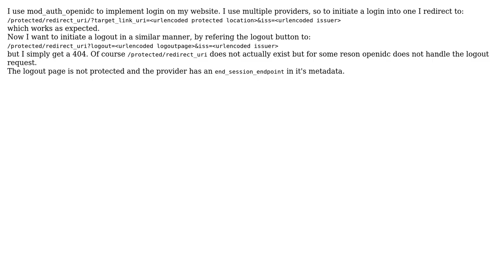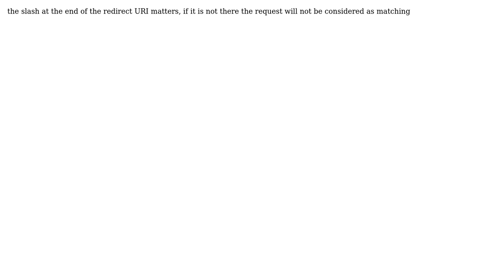How to logout with mod_auth_openidc?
With thanks & praise to God, and with thanks to the many people who have made this project possible! | Content (except music & images) licensed under CC BY-SA | Music | Images & others | With thanks to user Hans Z. user Alex_siem and the Stack Exchange Network Trademarks are property of their respective owners. You are responsible for your own actions.